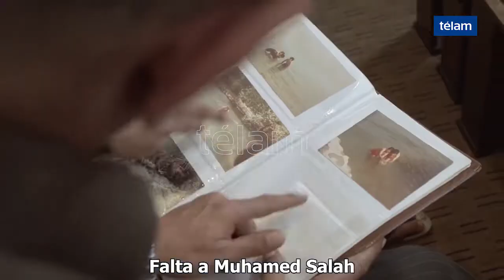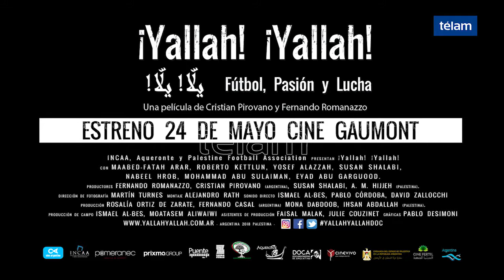"¡Yallah! ¡Yallah!" revela acciones israelíes para impedir el desarrollo del deporte en palestina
EMPIEZA MAÑANA EL FESTIVAL DE CINE INDEPENDIENTE DE EL PALOMAR
La tercera edición del Festival Internacional de Cine Independiente de El Palomar, EPA Cine, tendrá lugar entre el 23 al 27 de mayo próximos en el Cine Teatro Helios y en el Auditorio Untref de Caseros II con una Competencia Internacional de Largometrajes donde concursarán películas de Argentina, Singapur, Costa Rica, Estados Unidos, Francia e Italia.
En la apertura del festival (miércoles 23 de mayo a las 20.30 en el Cine Teatro Helios, con entrada gratuita) será exhibida la película italiana “Piazza Vittorio”, del estadounidense Abel Ferrara, mientras el domingo 27, en la clausura, se verá “La educación del Rey”, ópera prima del argentino Santiago Esteves que se estrenó en el Festival de San Sebastián.
EPA Cine se propone como “un festival que busca descentralizar la difusión cinematográfica, para lo cual crea un encuentro a partir de la exhibición audiovisual en el conurbano bonaerense para que películas independientes, nacionales e internacionales, puedan lograr otros espacios donde proyectarse y crear así nuevos diálogos y públicos”.
La película infinita”, de Leandro Listorti, “Las expansiones”, de Manuel Ferrari, y “Segey”, de Pedro Barandiaran, son las tres películas argentinas que competirán por el premio mayor del certamen, en la misma sección con “In Time to Come” (Singapur), de Tan Pin Pin, “Abrázame como antes” (Costa Rica), de Jurgen Ureña, y “Una storia Volatile” (Italia), de Carla Vestroni, entre otras.
Los jurados de la Competencia Internacional de Largometrajes serán la reconocida cineasta y productora Lita Stantic (“Mundo grúa”, “La ciénaga”, “Un oso rojo” y “Cordero de Dios”, entre otros títulos), el crítico y periodista Diego Brodersen, y el cineasta Alessio Rigo de Righi.
El festival también tendrá una Competencia Nacional de Cortometrajes que tendrá como jurados a la actriz y cineasta María Alché, el especialista en cine de animación Juan Pablo Zaramella y el director de fotografía Emiliano Penelas.
Además habrá un Panorama Internacional de Largometrajes, un Foco infantil: Palomar se anima (con ocho cortometrajes de los nóveles realizadores formados en la Ècole d'Art Etienne de París y en la Escuela de Arte Multimedial Da Vinci de Buenos Aires), una retrospectiva dedicada al turco Nuri Bilge Ceylan y el Foco de cine experimental: Poéticas del cine experimental y el videoarte, con filmes de los argentinos Paulo Pécora y Pablo Mazzolo, además de otros trabajos procedentes de Suiza.
Entre las actividades especiales del certamen se destacan las proyecciones del filme silente argentino “La quena de la muerte” (1929), de Nelo Cosimi, con música en vivo de Joaquín Macedo, Juan Lepíscopo y Gustavo Goldszer; “La niña que salta en el tiempo” (Japón, 2006), de Mamoru Hosada, en su formato de 16 milímetros; y “Hermógenes Cayo” (1969) y “Chucalezna” (1966), ambas del cineasta argentino Jorge Prelorán.
Entre las charlas abiertas al público, con entrada gratuita, figura “Poéticas del cine experimental y el videoarte: Diálogos entre prácticas artísticas audiovisuales contemporáneas”, que contará con la presencia de Toia Bonino, Christian Delgado, Paulo Pécora, Eduardo Stupía y Nicolás Testoni, y se llevará a cabo el sábado 26 de mayo, a las 18.30, en la sede Untref Ciudad Jardín de El Palomar
En el mismo espacio, pero al día siguiente y a las 17, habrá una charla sobre animación con entrada libre y gratuita en la que participarán Juan Pablo Zaramella (director de “Luminaris” y “El hombre más chiquito del mundo”, entre otros), Irene Blei (fundadora de la Primera Escuela de Cine Infantil y Juvenil “Taller El Mate”) y Maxi Bearzi (músico, director de cine de animación y miembro del colectivo “Cartón”).